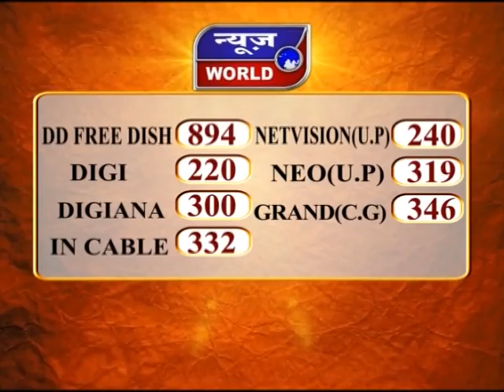News World - संकट में सांसद !